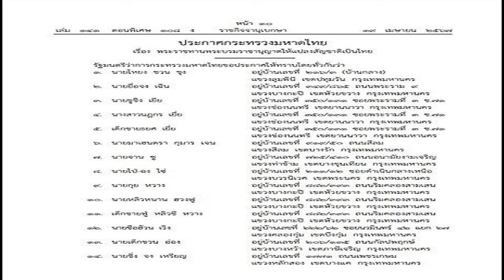ราชกิจจาฯ ประกาศ พระราชทานพระบรมราชานุญาตให้แปลงสัญชาติเป็นไทย 211ราย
ราชกิจจาฯ เผยแพร่ ประกาศกระทรวงมหาดไทย พระราชทานพระบรมราชานุญาตให้แปลงสัญชาติเป็นไทย จำนวน 211 ราย เผยรายชื่อทั้งหมด

วันที่ 20 เม.ย.2567 ผู้สื่อข่าวรายงานว่า เว็บไซต์ ราชกิจจานุเบกษา เผยแพร่ประกาศกระทรวงมหาดไทย เรื่อง พระราชทานพระบรมราชานุญาตให้แปลงสัญชาติเป็นไทย จำนวน 211 ราย
รัฐมนตรีว่าการกระทรวงมหาดไทยขอประกาศให้ทราบโดยทั่วกันว่า

นายโหยง ชวน ชุง อยู่บ้านเลขที่ 216/3 (บ้านกลาง) แขวงลุมพินี เขตปทุมวัน กรุงเทพมหานคร
นายยื่อจง เฉิน อยู่บ้านเลขที่ 349/865 ถนนพระราม 9 แขวงบางกะปิ เขตห้วยขวาง กรุงเทพมหานคร
นายชูชิง เยีย อยู่บ้านเลขที่ 350/131 ซอยพระรามที่ 3 ซ.71 แขวงช่องนนทรี เขตยานนาวา กรุงเทพมหานคร
นางสาวนฎกร เยี่ย อยู่บ้านเลขที่ 350/131 ซอยพระรามที่ 3 ซ.71 แขวงช่องนนทรี เขตยานนาวา กรุงเทพมหานคร
เด็กชายธยศ เยี่ย อยู่บ้านเลขที่ 350/131 ซอยพระรามที่ 3 ซ.71 แขวงช่องนนทรี เขตยานนาวา กรุงเทพมหานคร
นายมาเฮนดรา กุมาร เจน อยู่บ้านเลขที่ 919/50 ถนนสีลม แขวงสีลม เขตบางรัก กรุงเทพมหานคร
นายจาน ซู อยู่บ้านเลขที่ 725/410 ถนนอนามัยงามเจริญ แขวงท่าข้าม เขตบางขุนเทียน กรุงเทพมหานคร
นายไป่-ฉง ไซ่ อยู่บ้านเลขที่ 211/12 ซอยดำเนินกลางเหนือ แขวงบวรนิเวศ เขตพระนคร กรุงเทพมหานคร
นายกุย หวาง อยู่บ้านเลขที่ 882/393 ถนนริมคลองสามเสน แขวงบางกะปิ เขตห้วยขวาง กรุงเทพมหานคร
นายหลิวหนาน ฮวงฟู อยู่บ้านเลขที่ 882/393 ถนนริมคลองสามเสน แขวงบางกะปิ เขตห้วยขวาง กรุงเทพมหานคร
เช็กรายชื่อทั้งหมด